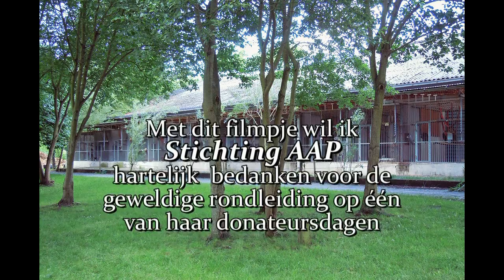Help Stichting AAP.mp4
Op 24 juni heb ik het voorrecht gehad om een rondleiding te krijgen bij Stichting AAP in Almere. Stichting AAP verzorgde een meer dan uitstekende donateursdag.
Het enthousiasme waarmee de rondleiding werd gegeven en het geweldige werk wat deze mensen veelal vrijwillig voor deze dieren doen heeft diepe indruk op me gemaakt. Om Stichting AAP te bedanken heb ik dit filmpje gemaakt in de hoop dat mensen die nog geen donateur zijn het nu wel zullen worden of hun airmiles verruilen voor AAPmiles.